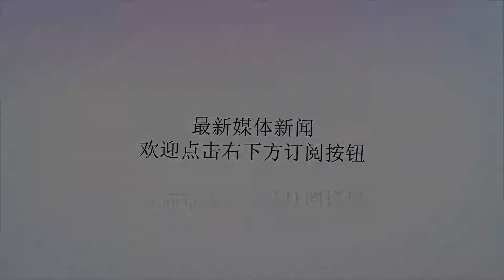中国和多米尼加建交有交易？华春莹这样怼回去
谢谢！
请观看我的频道更新消息。 5月1日上午，国务委员兼外交部长王毅在北京与多米尼加外长巴尔加斯签署《中华人民共和国和多米尼加共和国关于建立外交关系的联合公报》。自公报签署之日起，中国和多米尼加相互承认并建立大使级外交关系。据此，多米尼加即日断绝同台湾的所谓“外交关系”。△王毅与多米尼加外长巴尔加斯签署联合公报中多建交扯不上什么诱迫和交易在5月2日外交部例行记者会上，有记者问及：台湾方面宣称，大陆以巨额金援诱迫多米尼加同台“断交”。请问发言人有何评论？华春莹：世界上只有一个中国，中华人民共和国政府是代表全中国的唯一合法政府，台湾是中国领土不可分割的一部分。多米尼加同台湾断绝所谓“外交关系”、同中华人民共和国建交，完全符合国际法和国际关系准则，符合两国人民的根本和长远利益，理所当然，天经地义，光明正大，扯不上什么诱迫和交易。中多建交只有一个前提，就是多方承认和恪守“一个中国”原则。在中多建交联合公报和多方公开表态中，多米尼加政府申明了这一立场，中多建交水到渠成。我们相信，中多建交必将为两国各领域友好合作开辟广阔前景。中多建交再次印证，坚持“一个中国”原则是国际社会普遍共识，是人心所向、大势所趋。外交部发言人华春莹在2日的例行记者会上表示，多米尼加同台湾断绝所谓“外交关系”、同中华人民共和国建交，完全符合国际法和国际关系准则，符合两国人民的根本和长远利益，理所当然，天经地义，光明正大，扯不上什么诱迫和交易。已经有多国与台湾断绝“外交关系”“一个中国”原则是国际社会的广泛共识，目前也正得到越来越多国家的认可。自2016年以来，已经陆续有圣多美和普林西比、巴拿马和多米尼加与台湾断绝“外交关系”。2016年12月26日，外交部长王毅在北京与圣多美和普林西比外长博特略签署了《中华人民共和国和圣多美和普林西比民主共和国关于恢复外交关系的联合公报》。在此6天前，圣多美和普林西比单方面宣布与台湾“断交”。圣多美和普林西比是个岛国，位于非洲西部，国土面积约为1000平方公里。2017年4月3日，中国驻圣多美和普林西比大使馆在其首都圣多美举行揭牌仪式。△王毅与巴拿马副总统兼外长德圣马洛签署公报2017年6月13日，外交部长王毅同巴拿马副总统兼外长德圣马洛在北京举行会谈并签署《中华人民共和国和巴拿马共和国关于建立外交关系的联合公报》。当地时间6月12日，巴拿马总统巴雷拉正式宣布：巴拿马与中国建立外交关系。巴拿马位于中美洲，因巴拿马运河闻名于世。2017年11月16日到22日，巴雷拉对中国进行国事访问。当时，国家主席习近平在与巴雷拉会谈时指出，“中国有句话，不到长城非好汉。你毅然作出同中国建交的政治决断，又实现访华。这就是英雄好汉的壮举。我们对此高度赞赏。”△巴雷拉（左四）到长城参观值得一说的是，2016年3月17日，外交部长王毅与冈比亚外长盖伊在北京签署《中华人民共和国和冈比亚伊斯兰共和国关于恢复外交关系的联合公报》，两国自当日起恢复大使级外交关系。不过，冈比亚早在2013年即与台湾“断交”。冈比亚位于非洲西部大西洋沿岸地区，面积约一万多平方公里。目前，仍未与中国建交的国家屈指可数。今年1月16日，外交部长王毅曾在圣多美表示，真诚希望所有非洲国家都能够一个不少地出现在中非合作的全家福照片里。这句话意味深长。